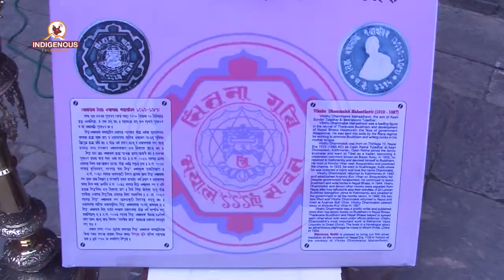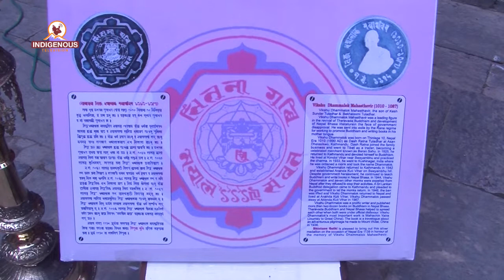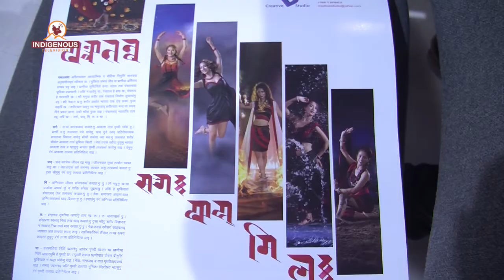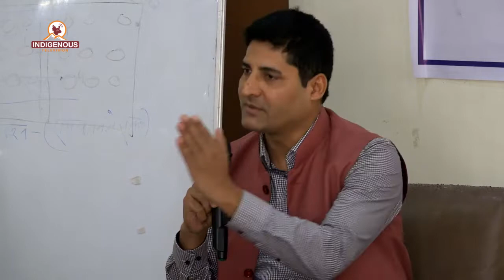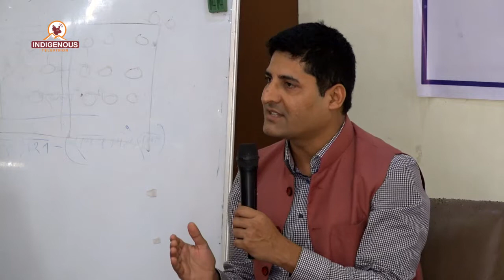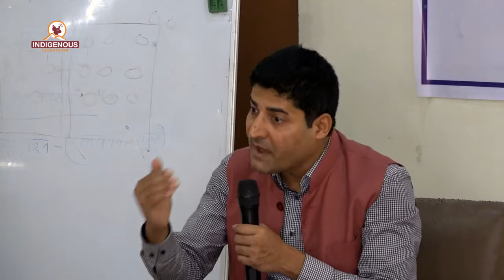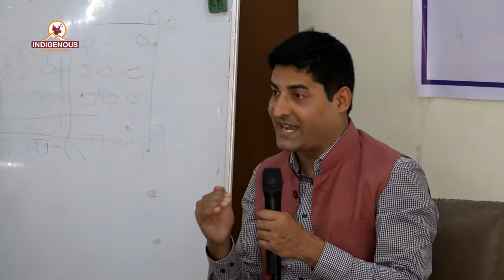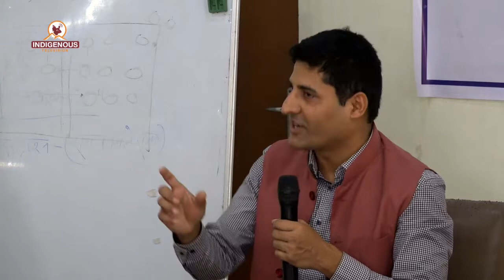Indigenous Voice with Rojina Lama Episode - 96